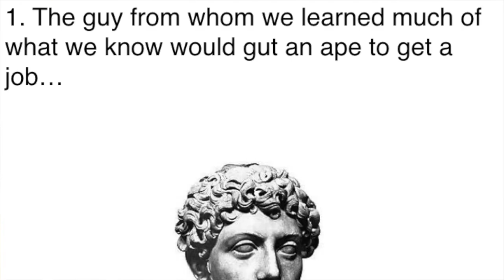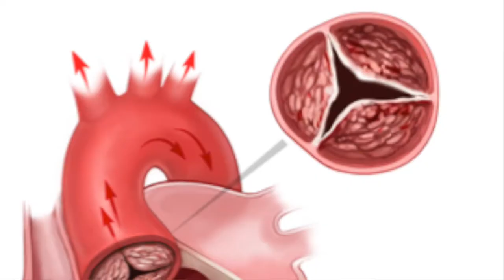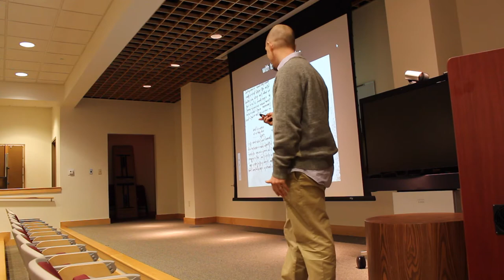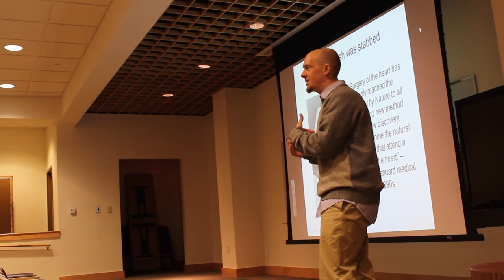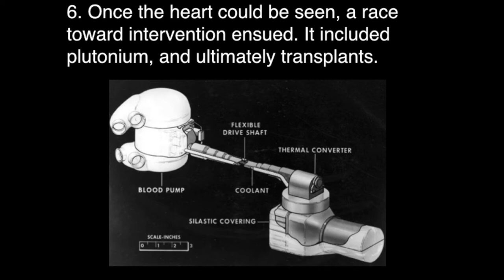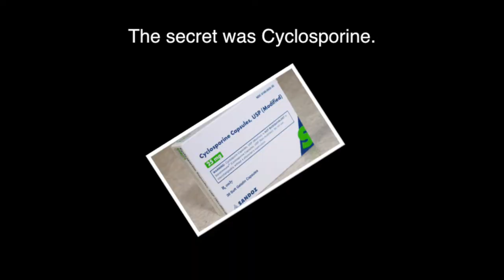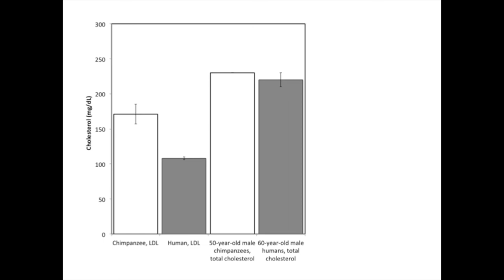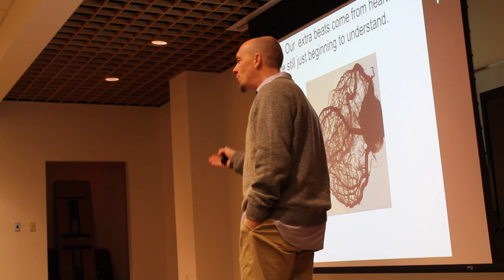10 Things You Didn't Know About Your Heart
Rob Dunn discusses the ten things you didn't know about your heart.

Shaw University, Raleigh, North Carolina